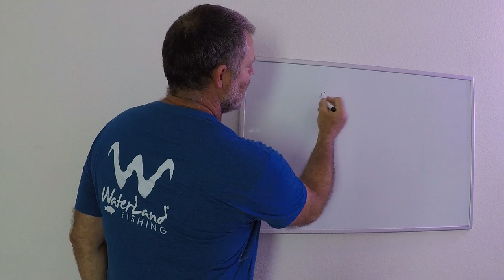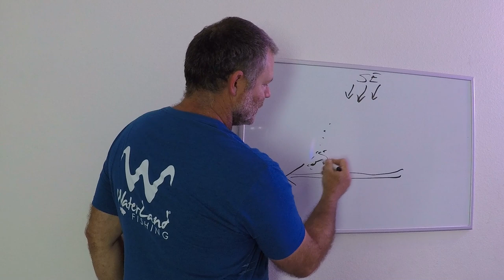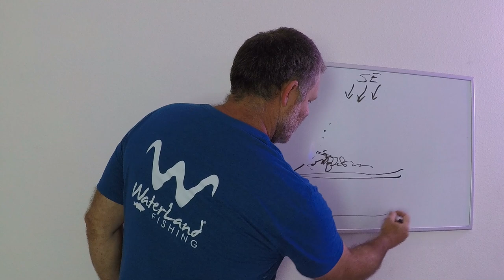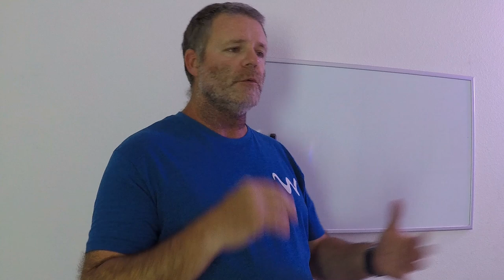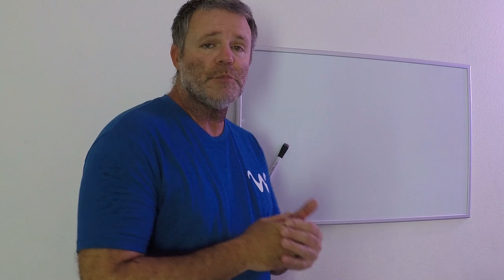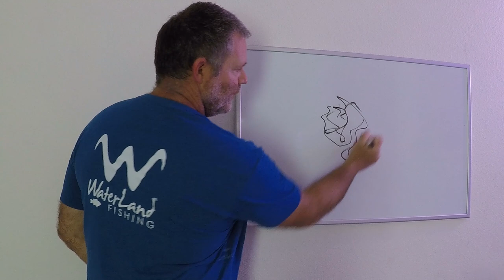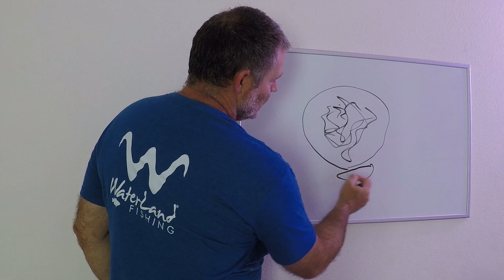How will the 5000 mile SEAWEED BLOB affect fishing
In this episode I go over the most likely scenario of what you can expect this massive 5000 mile wide seaweed plume to do and how it will affect your fishing.  I cover the topics of it's path of travel, what scientists are planning to curtail it, how the currents and wind affect it, and whether or not it will help out when you are fishing.  The sargassum is an annual event that anglers look forward to, however, not so much this year in particular.  If you've heard a bunch of horror stories and are looking for some facts about this event... This episode's for you.

Tight lines & good vibes.

If you're new to the channel and you'd like to learn more about fishing, grow as an angler, or just enjoy some exciting offshore fishing adventures, you can start right now by clicking on the link below to subscribe:

If you have any comments, questions, suggestions, or have a product you would like showcased in one of our episodes, please email